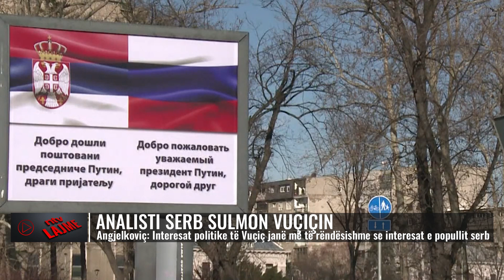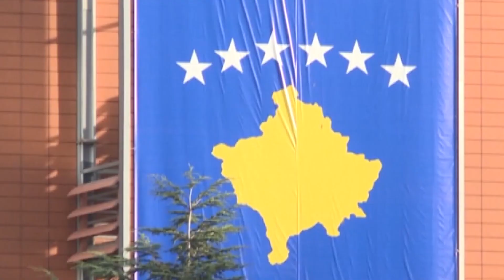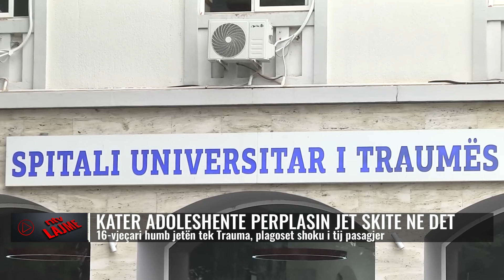Lajmet më të fundit, 15 gusht 2023, ora 16:00 - NTV.AL